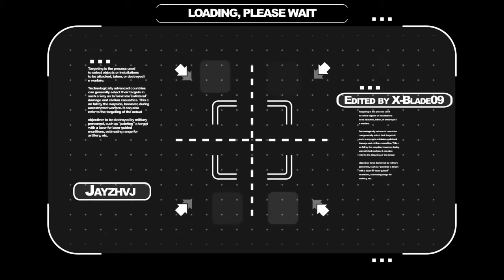JAYZHVJ || Edited by X-Blade09